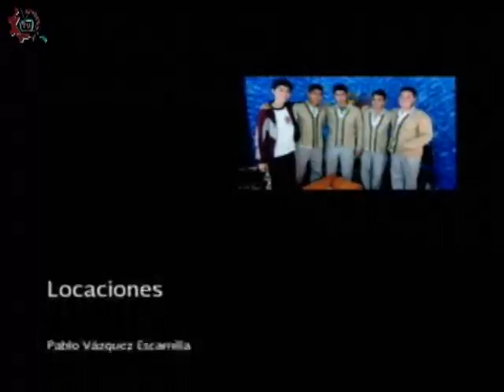20160914-CE1617/Nuestros alumnos/Impresiones de primer grado -EST 63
Nuestros alumnos. Impresiones de primer grado. EST 63. Invitados: Osvaldo, Nadia, José, Yoheli, Adonis, Ricardo. Conduce: Laura Rangel. Fecha de emisión: 14 de septiembre de 2016. Este y otros programas los puedes ver